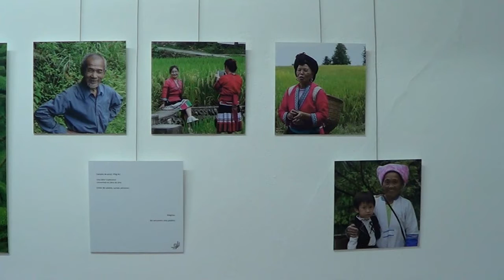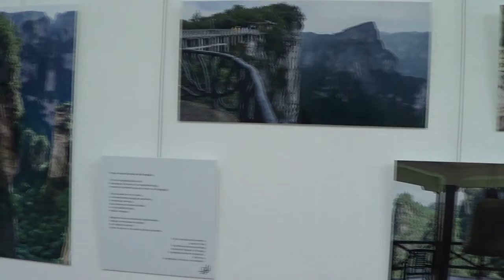Exposicion China 3 Colores Alejandro Melian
CHINA TRES COLORES del fotógrafo Alejandro Melián
En el Centro Socio-Cultural La Casa Verde de Firgas el viernes 8 de Noviembre se inaguró la exposición de fotografías “CHINA. TRES COLORES”, del fotógrafo Alejandro Melián.
Evento incluido en la programación de Noviembre Forestal, bajo el auspicio del Área de Medio Ambiente del Cabildo de Gran Canaria. Actividad promovida por La Vinca Ecologistas en Acción, con la colaboración de Viatjes Tuareg.